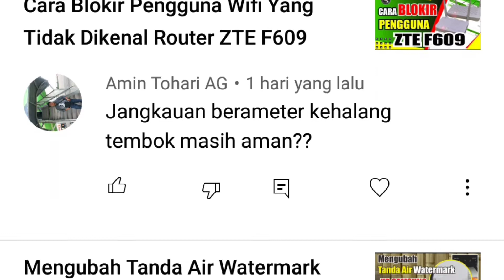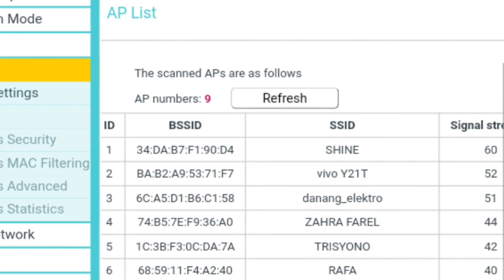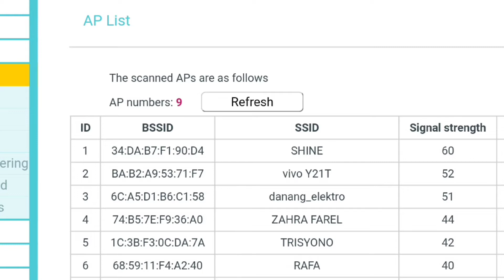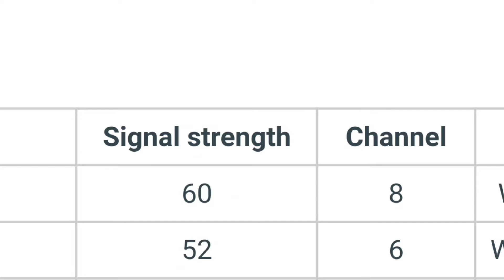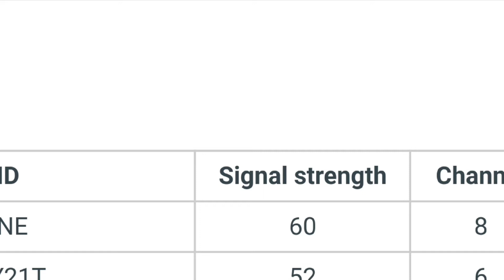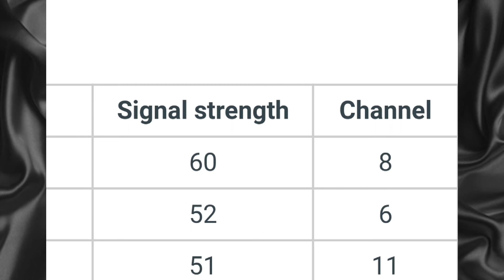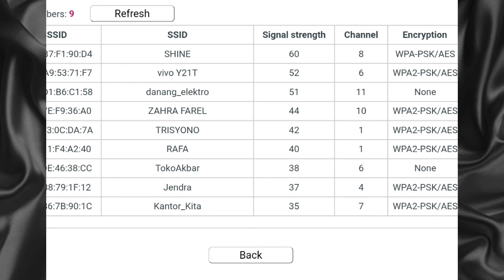Sebarapa Jauh Jangkauan Router ZTE F609 ?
Sebarapa Jauh Jangkauan Router ZTE F609 ?. Dalam video ini saya menjawab sebuah pertanyaan daribsalah satu subscriber yang bertanya "berapa meter jangkauan router zte f609"